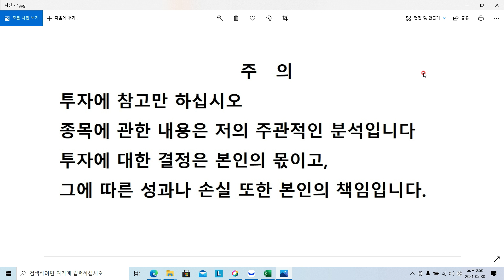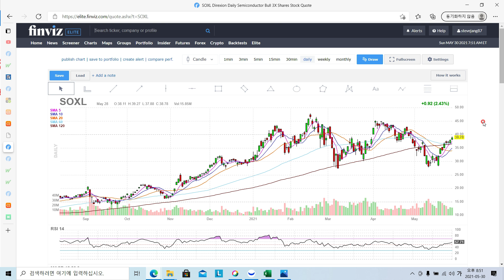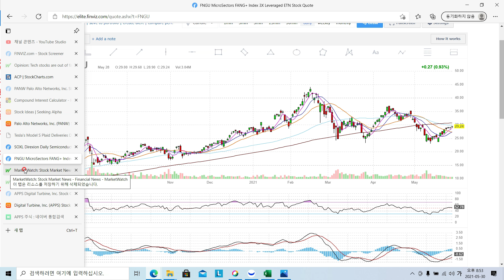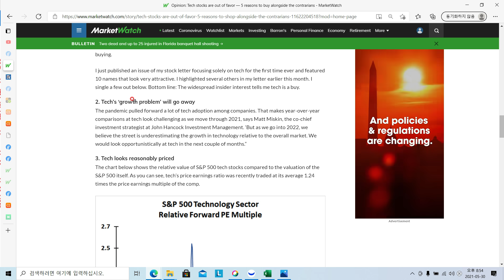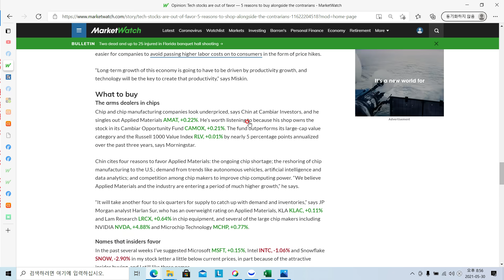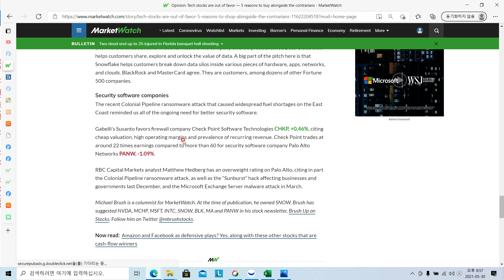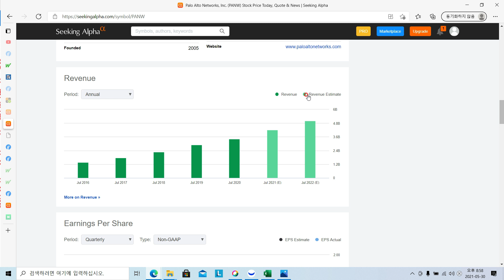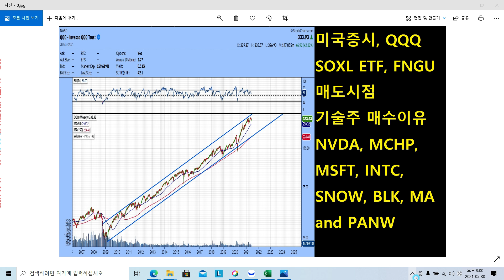팔란티어 주식 Dallas 광고중, SOXL ETF, FNGU 매도 시점 재점검, 기술주 및 빅테크 아직도 저렴하다 엔비디아 주식, 인텔 주식, 스노우플레이크 주식, 팔로알토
팔란티어 Dallas 광고중, SOXL ETF, FNGU 매도 시점 재점검, 기술주 및 빅테크 아직도 저렴하다 엔비디아 주식, 인텔 주식, 스노우플레이크 주식, 팔로알토 네트워크